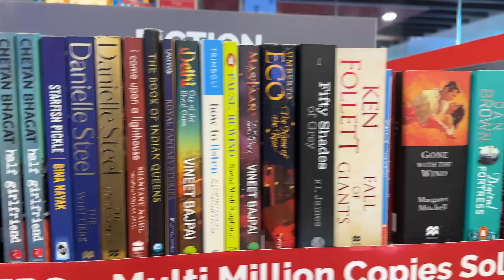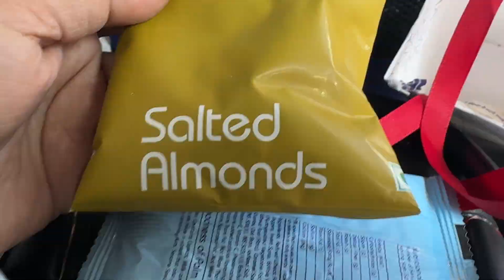My hometown Odisha ‼️Jai Jagannath 🙏🙏🙏